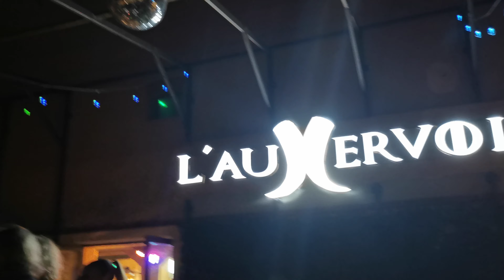Somebody else's guy ~ Platinum Rnb Funk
Somebody else's Guy (Jocelyn Brown) par Platinum Rnb Funk

Laetitia Hennoque, David Kaeser, Ludwig Baillat, Chill

L'Auxervoise, 26 août 2022